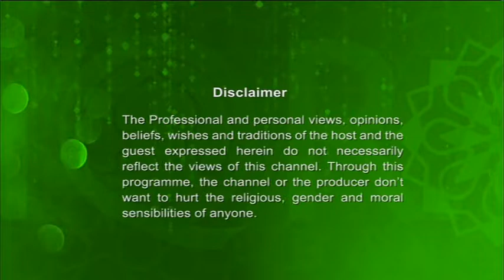Muminer Jibon Full Episode 31102018 By Mufti Abdul Muntaqim